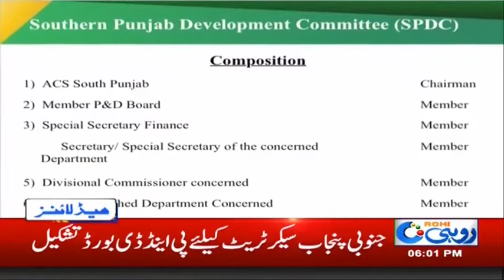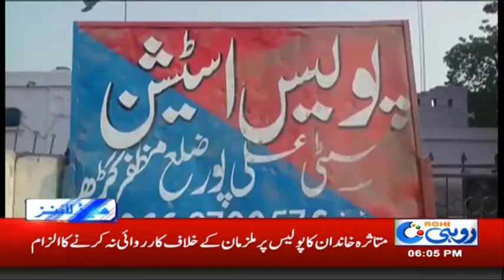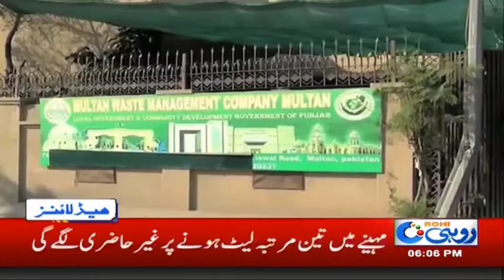6pm News Headlines | 10 Jan 2019 | Rohi